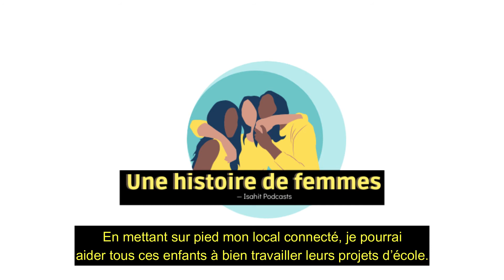Podcast - Episode 1 : Une histoire de femmes avec Jacyl (Philippines)